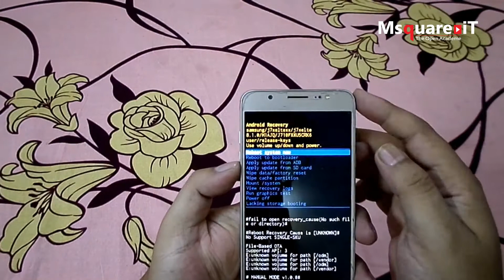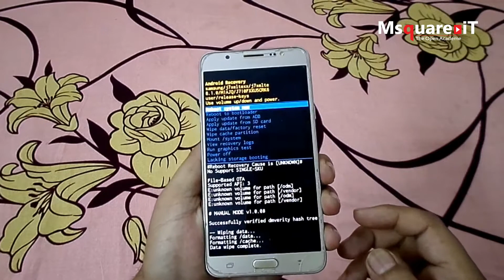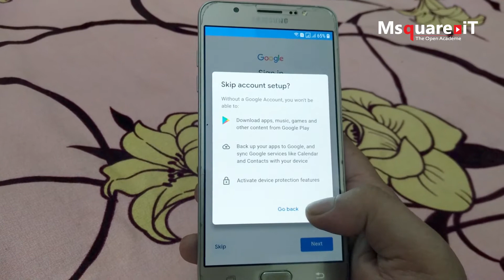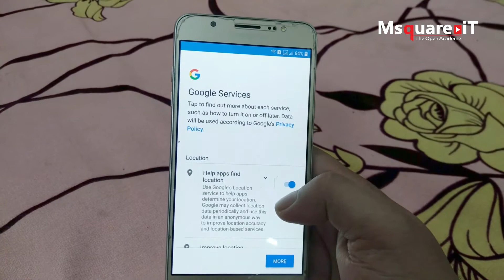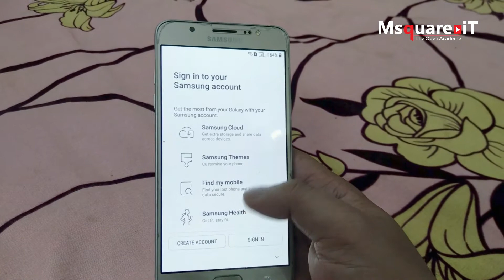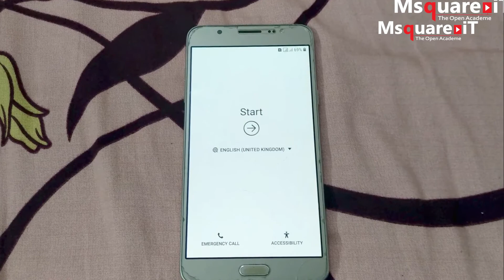Samsung Galaxy J7 2016 Hard reset | without lost data | সম্পুর্ণ বাংলায় 🤳 ✔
From this video you will see how to Samsung Galaxy J7 2016 Hard reset also recovered gmail lost data free.